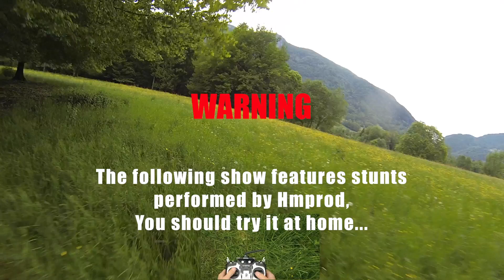Rawrun practice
setup :

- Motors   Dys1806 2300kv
- ESC : DYS SN16A, BlHeli firmware
- Props 5x3
- Vtx : AomWay 200mw
- Fpv Camera : Runcam SKY
- mainboard : Naze32 acro
- Oneshot125 mode, Pid_controller=2